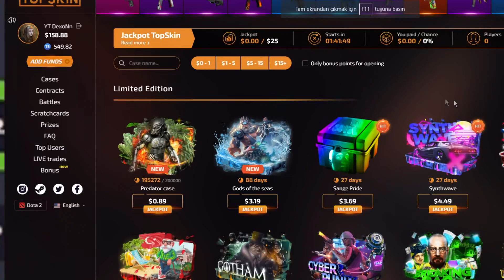Adın Yazılacak - BERK RİP TEPE EN İYİ ANLAR 25